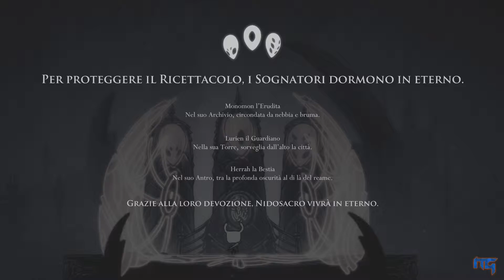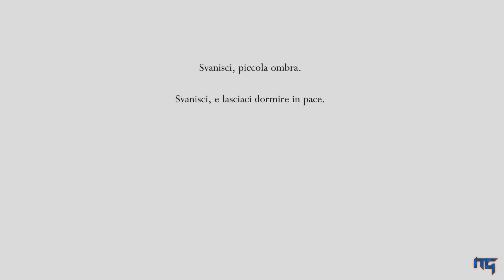[Gameplay ITA - Walkthrough] Hollow Knight | Parte 12: I tre sognatori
Incominciano a spiegarci un po' di Lore